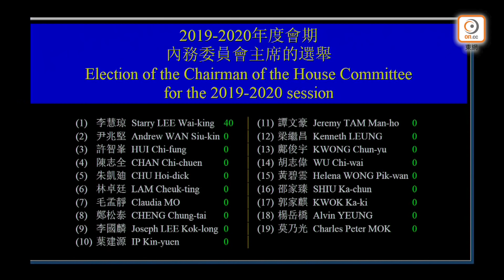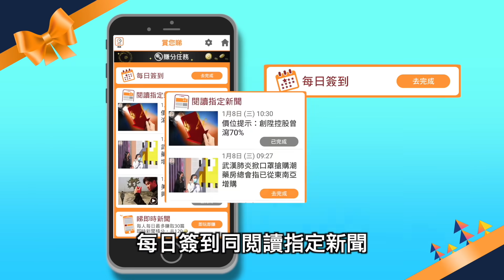【on.cc東網】內會混戰14泛民議員被逐 李慧琼40票當選主席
貿易戰加上新冠肺炎，香港廠商損失慘重...

//立法會內務委員會選主席風波在歷經7個月後終於完結。立法會主席梁君彥早前決定參考英國御用大律師的意見，引用《議事規則》第92條，於今早(18日)11時召開會議，並指定由財務委員會主席陳健波主持選舉。會議甫開始即爆發衝突，並因有泛民議員與保安拉扯受傷而一度暫停會議，混亂糾纏約1小時後，在最少有14名泛民議員被趕離場、無民主派投票下，完成選主席程序，最終由李慧琼以40票當選。//

【【抗疫有法】節流篇：近月零訂單　港廠商狂呻】